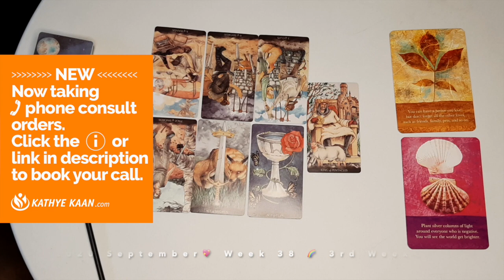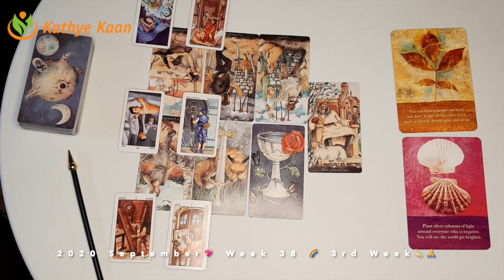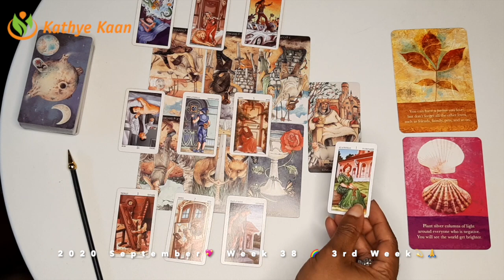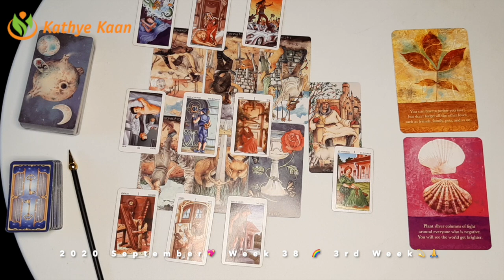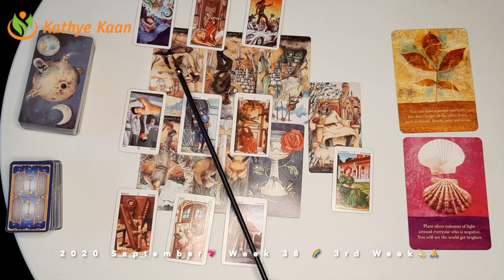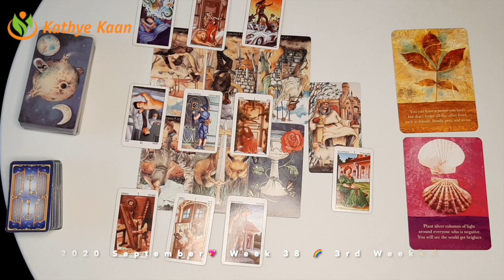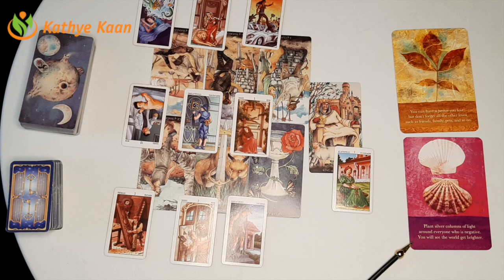TAURUS OH YES! U have communicate clearly 💖WEEK 38 🙏💫WEEKLY READING SEPTEMBER 14 to 20💫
TAURUS OH YES! U have communicated clearly  💖WEEK 38 🙏💫Weekly Reading September 14 to 20💫

Kathye